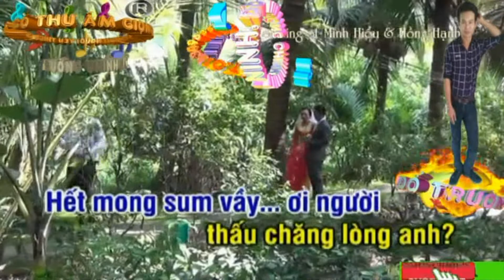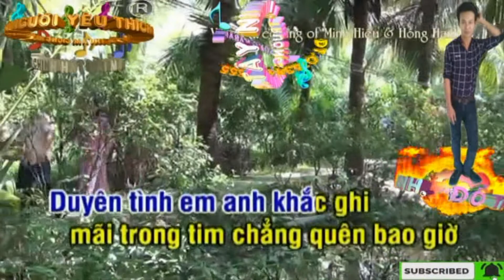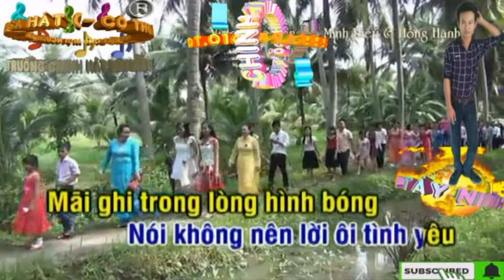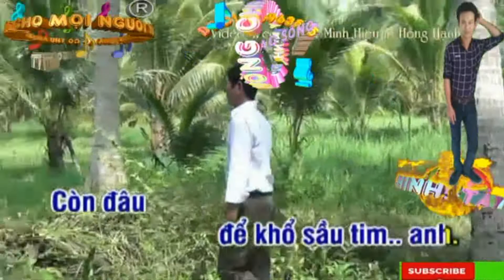Tiễn Em Theo Chồng''Phi Vân Điệp Khúc. (Trường Chinh Media)